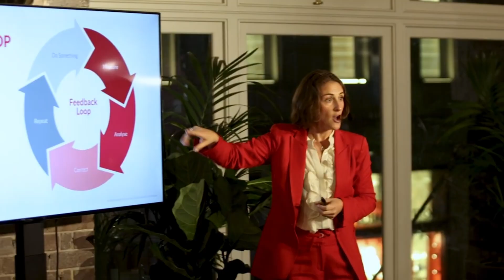Aleisha Mccall | Great Expectation